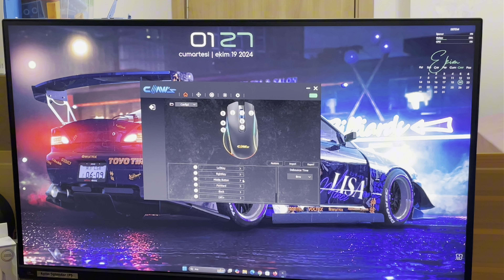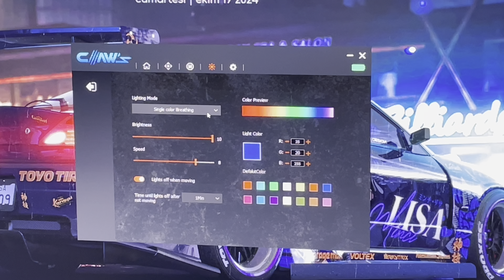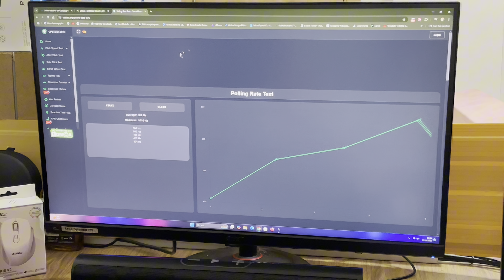CLAW’S NOVA AİR Mouse İnceleme Test Karşılaştırma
• mouse incelemesi
 • oyun mouse incelemesi
 • en iyi gaming mouse
 • fare incelemesi
 • kablosuz mouse inceleme
 • Claws Nova Air mouse
 • oyuncu faresi incelemesi
 • performans testi
 • gaming mouse karşılaştırma
 • en iyi fare 2024
 • kablosuz fare
 • mouse inceleme videosu

 • mouse review
 • gaming mouse review
 • best gaming mouse
 • wireless mouse review
 • Claws Nova Air review
 • mouse comparison
 • gaming mouse 2024
 • wireless gaming mouse
 • mouse performance test
 • top gaming mice
 • gaming peripherals